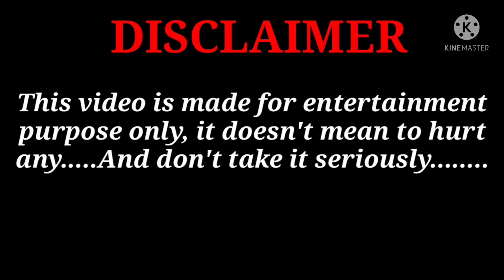😘Kissing prank Part12